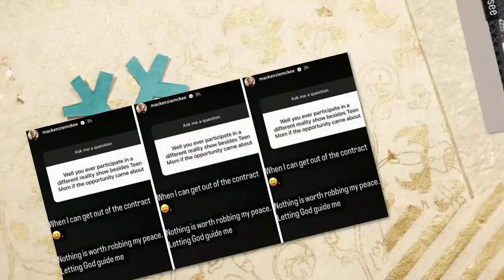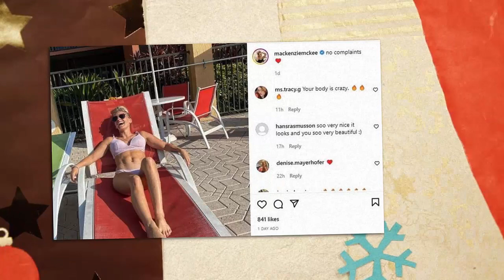FUTURE PROJECT!!! 'Teen Mom' Mackenzie McKee Talks Filming For A New Reality TV Show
The popular TV star Mackenzie McKee ended up saying goodbye to Teen Mom in a very short span of time. Apparently, she was the newest castmate to join the show in 2019. However, there was a lot of trouble between her and MTV’s crew. At last, they didn’t offer her to film for the new season, and the star is done with the franchise. Following this, she often takes a dig at the network for ignoring her. Now, McKee went off on Instagram only to declare she has plans on joining another reality show franchise. Is this her way of waging war on MTV?.